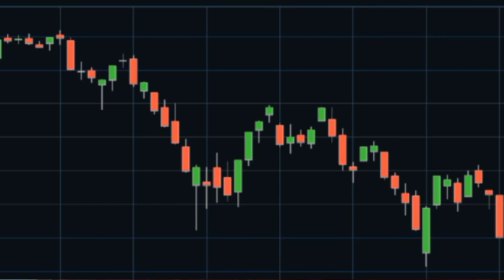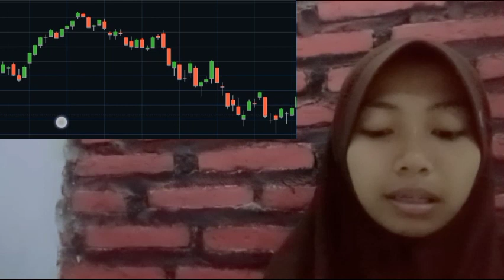RIPPLE CEO BRAD GARLINGHOUSE, WHO IS CURRENTLY INVOLVED IN A SECURITIES LAWSUIT WITH THE SEC, CITED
bitcoin mining
bitcoin news today
bitcoin live
bitcoin trading for beginners
bitcoin news
bitcoin explained
bitcoin price prediction
bitcoin crash
bitcoin 2022
bitcoin etf
cryptocurrency for beginners
cryptocurrency news
cryptocurrency malayalam
cryptocurrency trading